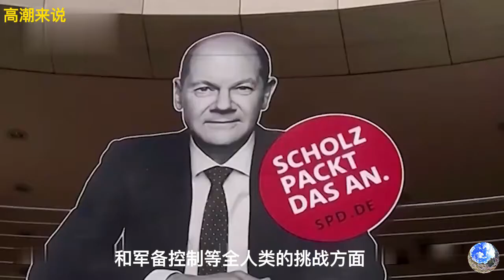奔驰和宝马正计划把美国的工厂前往中国，德新总理表态：中国很重要！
德国新总理朔尔茨接手默克尔之后，大家对其对华政策一直比较关注，他是否还继续执行默克尔的对华温和路线呢？
拒德媒报道，当地时间15日，德国总理朔尔茨在联邦议院呼吁促进与中国在重要政策领域的合作和公平的经济竞争。他强调对华政策必须与实际情况保持一致，中国这样一个大国在国际上拥有重要的地位，“这就是为什么我们在气候问题、疫情危机和军备控制等全人类的挑战方面需要与中国合作”。
朔尔茨表示两国存在分歧，但同时希望与中国进行公平的、互惠互利的经济竞争。
当天，朔尔茨在联邦议院发表上任以后的首份政府声明。他强调气候保护将是本届德国政府面临的重大挑战。他呼吁在应对气候变化的过程中，社会和民众需要做好准备迎接“百年来最大的产业和经济变革”
而美国这边，无论拜登总统在治理政策上如何表现出与特朗普的不同，吸引更多外国资本投资美国——而不是吓唬中国——是他永远不会改变的基本政策原则。但整件事的讽刺之处也在这里：
据德国《莱茵河日报》最近报道，德国实力最强的两家汽车制造商奔驰和宝马目前正计划将其在美国的工厂迁往中国。
事实上，早在几年前，这些大型德国汽车公司就表示愿意将其在北美的工厂迁往中国，这在当时也引起了很大的反响。因此，在阅读了莱茵河-法尔兹报的报道后，我们必须问的第一个问题是，为什么德国人现在又开始炒作这类新闻？
首先，中国已经超过美国成为德国汽车最大的海外市场。
例如，大众汽车集团，在2021年上半年，其在中国的销售额占其全球总销售额的49.3%；从2014年到2020年，梅赛德斯-奔驰在中国的销量在短短六年内增长了三倍；仅在2021年上半年，宝马在中国的销量就达到46.7万辆，同比增长41.9%
相比之下，由于多年的经济萧条，美国市场的主要消费者中产阶级比以往任何时候都更喜欢便宜、省油的日本车，而以高成本著称的德国车自然没有什么利润空间：奔驰，宝马和大众是2021年上半年美国汽车销量排行榜上的前三名德国汽车，甚至没有一款车型跻身前20名。
面对这种情况,德国汽车开往中国是理所当然的选择
其次，目前糟糕的新冠肺炎和社会经济复苏是德国汽车逃离的加速器。
就在两天前，美国财政部长杰罗姆·鲍威尔在出席美国众议院举行的听证会时痛吐，称美国经济正在经历“非常不寻常的事件”，他一生中从未见过这样的供应链矛盾。在他看来，美国今天面临的问题是“新的”，这次衰退的危险“超出预期”。
因此，如果连美国财政部长都为美国经济的困境而哀叹，而德国作为外国投资者却没有为自己的未来做好准备，那才是真正的“前所未见”；
最后，德国汽车公司正在加紧规划新能源市场。
如果说十年前新能源的开发只是个别先锋汽车企业的一次大胆冒险，那么现在全世界的汽车企业都达成了这样一个共识：新能源是汽车行业的唯一出路。因此，无论是为了抢占世界上最大的新能源汽车市场中国，还是为了用燃油汽车销售的利润补贴新能源汽车的研发资金，德国汽车企业都必须迅速行动，提前在中国市场规划自己的未来。
以上所有动机都可以用一句话来概括，那就是“中国市场是德国汽车的未来因此,莱茵-法尔茨报在报道这篇文章时,干脆以"世界上没有任何国家能取代中国"为标题。在美国带头掀起反华恶潮之际，德国人如此赞扬中国，实在令人欣慰。
但是,看了太多西方支持中国的表演后,我们不禁要问,德国人这种"不可替代"的赞扬中国是真的,还是一种无奈?？
真正的答案其实是后者。
在这篇文章中，一些德国商人表达了这样的担忧：中国经济呈现出日益强劲的自力更生趋势这些德国商人担心，自给自足程度的提高将降低中国市场的开放度，德国汽车企业将失去这些重要的生存份额。因此，尽早进入中国市场，与中国达成一定程度的共生关系，可以防止德国企业被“扫地出门”。
中国的市场会不会不那么开放？在世界各地做生意的德国人可以得出这样的结论，这真的让我们“前所未见”——看看今天的世界，哪个国家在不断高喊“工业回家”？哪个国家将其缺乏竞争力变成了对中国的仇外心理和仇恨？哪一个国家总想用一些歪理邪说来限制别国企业的正常经营?？
当今世界，多极化和全球化是大势所趋。一些国家为了自身利益而逆势而行，这是他们自己的错误选择。中国对这两种趋势的回应是越来越开放，强调公平竞争和合作共赢。

中国提高企业竞争力的努力并不意味着中国将走上保守主义和排外主义的死胡同。德国汽车公司看到中国企业的进步威胁到他们的利润，想当然地认为中国稍后会堵住他们的脖子，这真是“以毒攻毒”。

另一方面，德国企业也会有这种莫名其妙的担忧。这是否意味着德国人心中的一些小酒杯让他们在面对中国时感到内疚？

让我们敞开心扉：在当前美国反华浪潮的背景下，德国也有相当明显的反华倾向。这些德国汽车公司显然想在中国市场赚大钱，希望赢得自己反华势力的青睐，这自然让他们出于内疚而担心中国。
因此，我们必须提醒德国汽车公司，你们愿意将工厂从美国迁到中国。这一选择是正确的，我们也欢迎这一选择，但它必须基于公平竞争和合作共赢。

换言之，面对现实压力，德国汽车资本已经采取了自己的行动，选择在中国投资。然而，这究竟是利润还是死亡，或者它能否成为德国汽车业未来的真正出路，取决于德国对中国的态度。
我们真诚地希望德国人在这个问题上比美国人聪明。